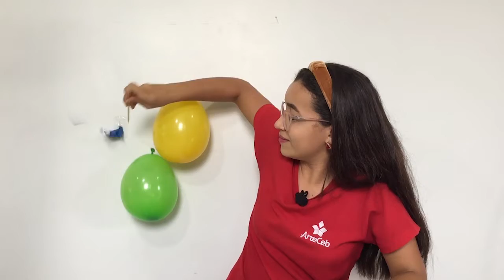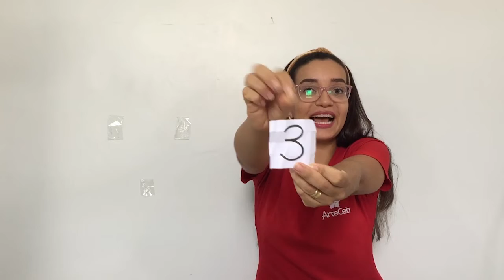27/05 - MATERNAL (EI) - D.C.M - REVISÃO DOS NUMERAIS 1, 2 E 3 - FRAN GOMES